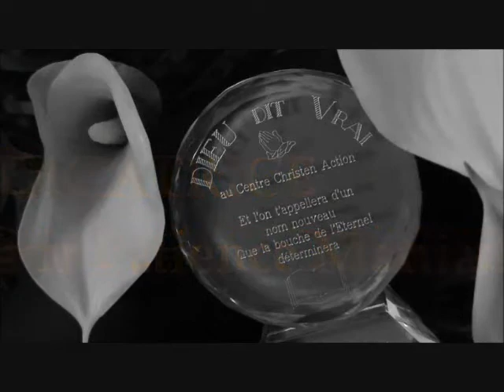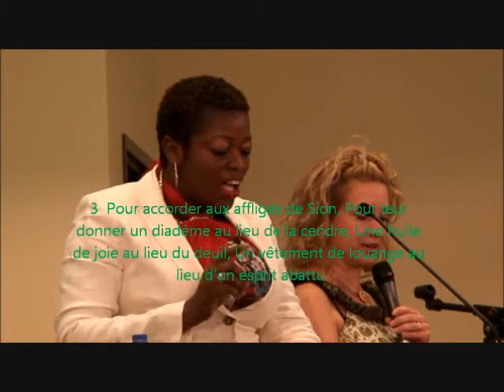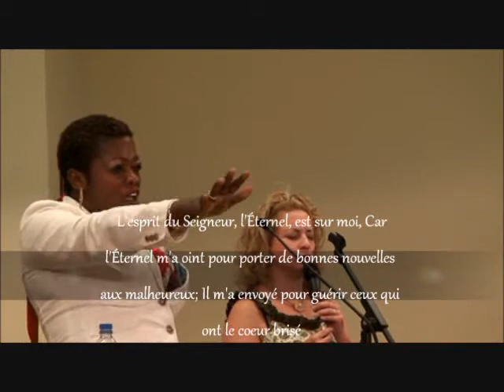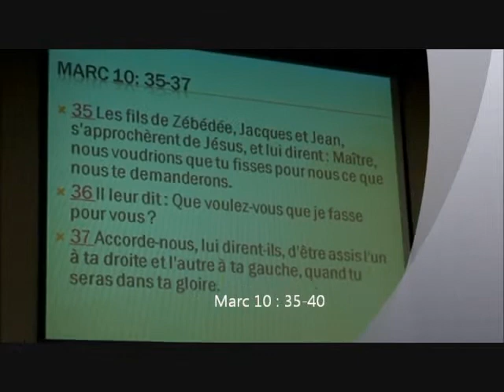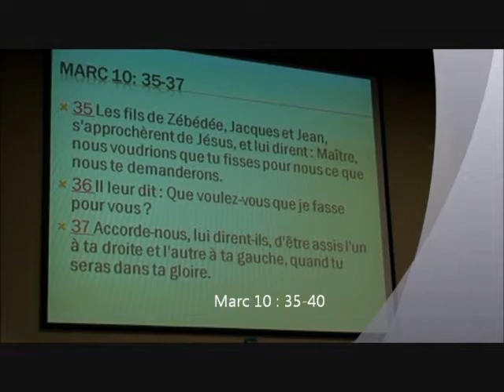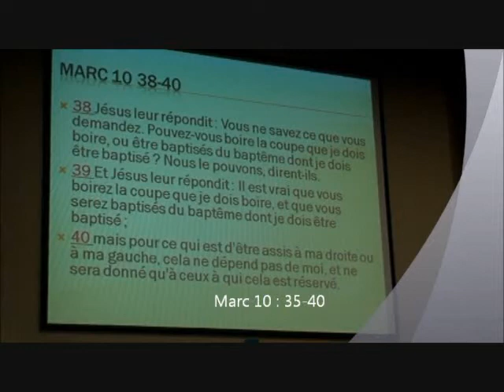LA FOI - partie 1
Bienaimés dans le Seigneur. Écoutez comment vivre la transformation divine dans vos vie, comment disposer votre cœur pour recevoir la puissance de Dieu dans vos situations. Ce message puissant, si vous le mettez en pratique, pourra véritablement anéantir les blocages qui vous empêchaient de vivre tout ce que Dieu avait préparé pour vous. Soyez bénis.
Prédicatrice: Pasteur Patience Maniania
Église Christ en Action de Moncton. NB Canada